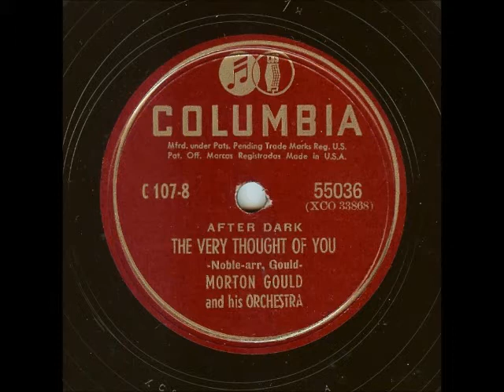The Very Thought of You, by Morton Gould Orch. (1944)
Morton Gould and His Orchestra

Recorded in New York, November 22, 1944, on Columbia matrix XCO 33868, and issued in 1945 as Side 8 of the 78-rpm album "After Dark" (Columbia set C-107).  This album comprises arrangements by Morton Gould of eight popular songs, all of which I have uploaded separately.

"The Very Thought of You" is a pop standard published in 1934, with music and lyrics by Ray Noble. In addition to Noble's own hit recording of the song with his orchestra, featuring the vocals of Al Bowlly, there was also a popular version recorded that same year by Bing Crosby.